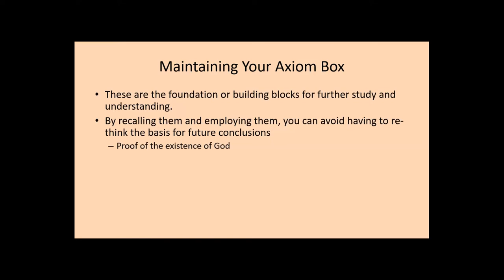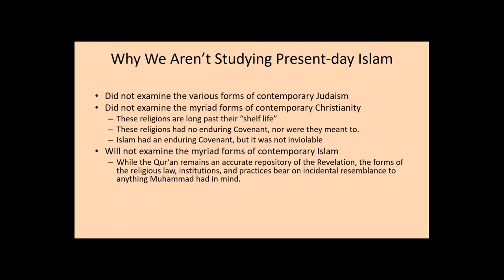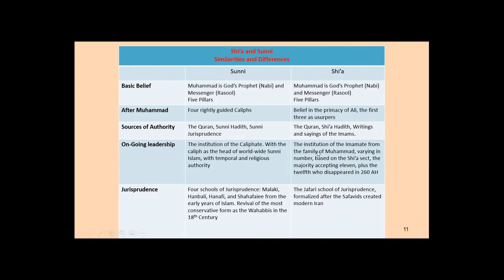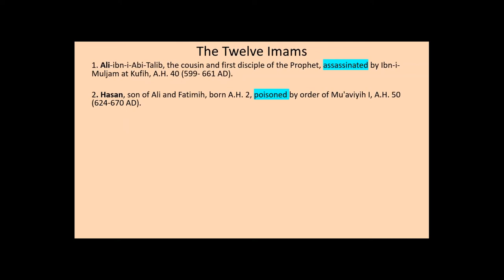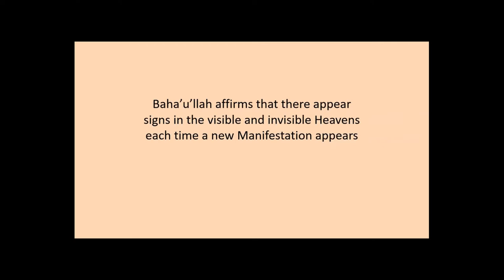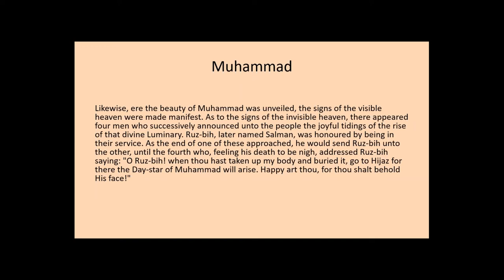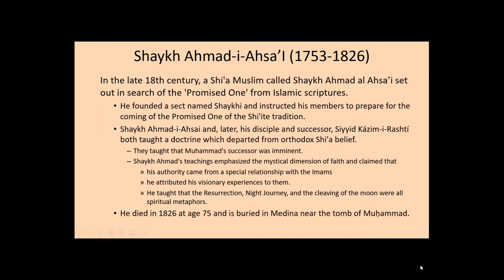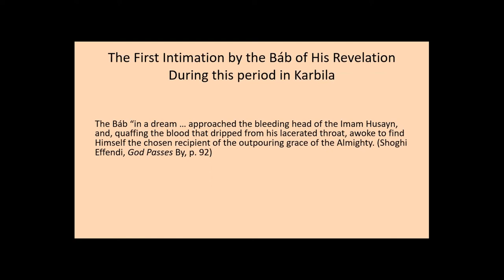Class #24 Events Leading Up to the Declaration of the Bab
This class discusses the transition between what became Shia Islam and the events that are a prelude to the Declaration of the Báb to Mulla Husayn. We will cover the story of the twelfth Imam, the Minor Occultation, the Major Occultation, the signs in the visible and invisible heavens that presage the advent of a new Manifestation, and some of the events surrounding the teachings of Shaykh Ahmad and Siyyid Káẓim-i-Rashtí.